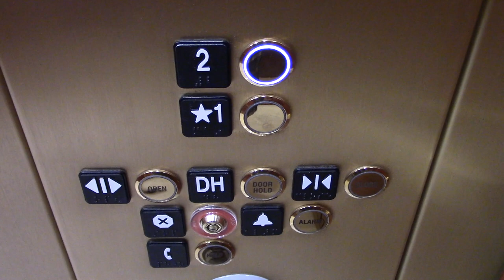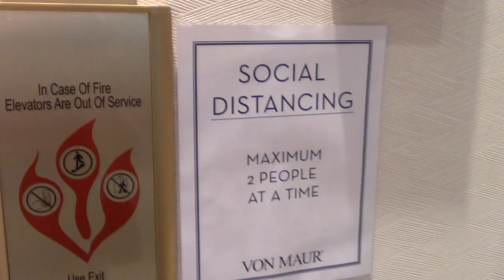KONE MonoSpace Traction Elevator @ Von Maur The Corners of Brookfield in Brookfield, WI - Retake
Some businesses have been opening back up in Wisconsin including Von Maur in Brookfield. So lets get a retake of this very nice KONE MonoSpace elevator. Probably the best maintained KONE I've ever been on. This elevator wasn't busy, but if someone were to get on during the video, I would have gotten off and stopped filming. I did have a small bottle of hand sanitizer with me, which I used before and after filming this.

Remember if your area has restrictions lifted, and you want to go out and ride elevators, please still use caution, and try not to ride so many in one day. Sanitize or wash your hands often, stay home if sick, and if someone needs to use the elevator while you're filming or taking a ride, get off and let the other person use the elevator. Possibly use a stick/pen to press the buttons, and wear a mask. Also avoid areas and places where the virus is spreading. Stay safe and healthy everyone.